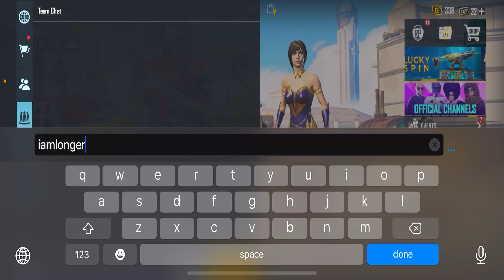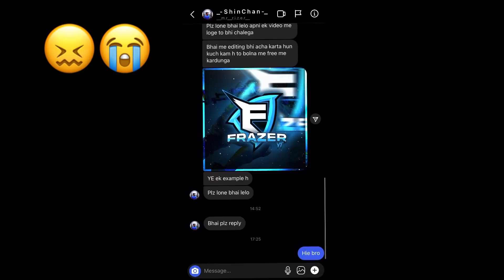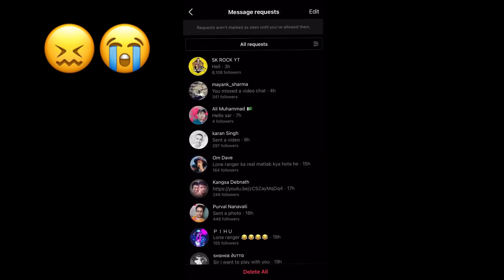🔥RANDOM GIRLS REACTION ON OCEAN ORCHARD X-SUIT 😂 -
Hey squad , I don't want to harm anyone or Anyone's Feelings this video is just for entertainment purpose I take each and every girl’s permission before uploading my video on YouTube please don’t mind if you want to remove any video contact with me on my gmail address

LONERANGER